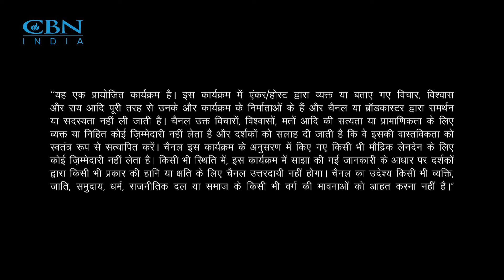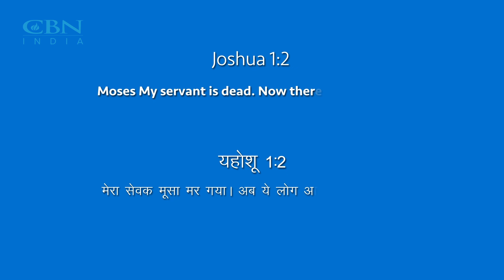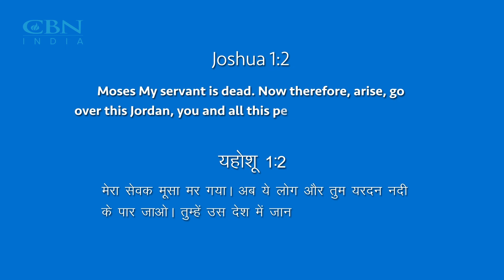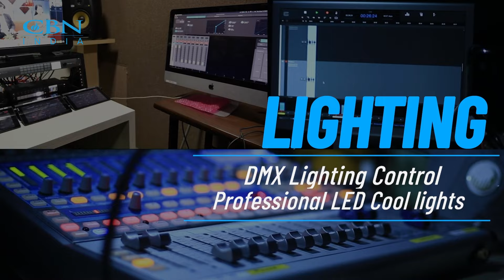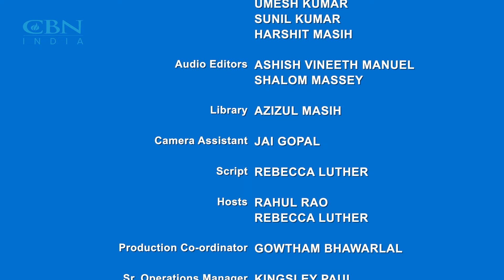Ek Nayee Zindagi - 24th January 2024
Happy New Year! As we step into this fresh chapter of 2024, CBN India invites you to embark on a journey of new beginnings with Christ. Regardless of the stumbles, mistakes, or unexpected turns from the past year, now is the time to embrace renewal through the power of faith.

Throughout January, join us in insightful discussions exploring how every situation can transform into a new opportunity, whether emerging from a messy past, stepping out of our comfort zones, or rebounding after trials and setbacks. Engage in conversations about God's ability to renew us, even after a lifetime of bad choices. Can God truly pull us out of our set patterns? Find answers to these questions and more every Sunday.

Drawing inspiration from Isaiah 40:31, trust in God's strength and promise of renewal. Proverbs 16:9 encourages us to find peace in the knowledge that God provides and guides our journey. Through the examples of Joseph, Ruth, and Lydia, discover that, like them, you too can experience a transformative new beginning.

Call CBN Prayer Line at 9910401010 or inbox us.
We would love to pray for direction and a fresh start for you. CBN India wishes you a happy and fulfilling new year 2024!